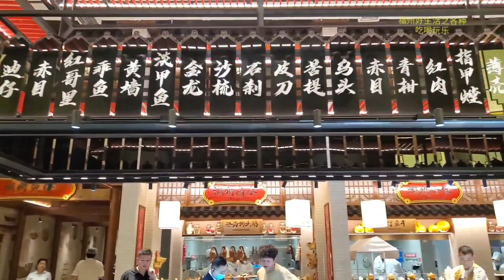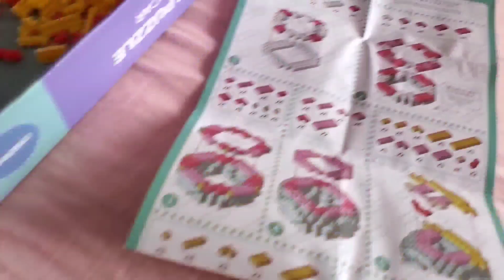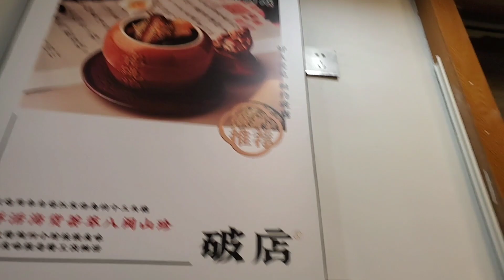Vlog 56 福州:沉浸式生活 part 2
就是： 幸福~